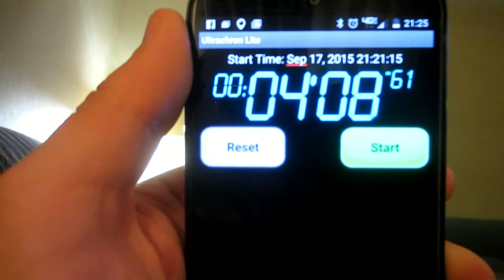Josh's Vlog: Hotel Fire (9/17/2015 - 9/18/2015 DAY 1448-1449)